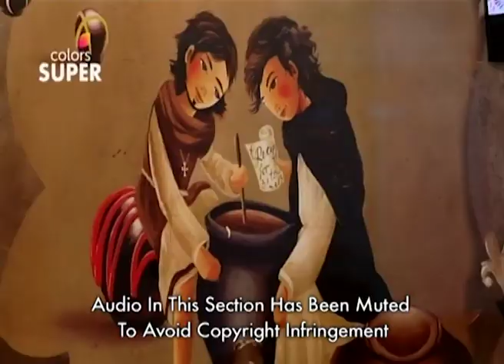Bhoomi Thayane - 24th October 2019 - ಬೂಮಿ ತಾಯಾಣೆ - Full Episode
What happens when a rich brat marries a village belle? Well, love brews! Follow Akash and Bhoomi's saga and watch as their unusual love overcomes the hurdles, including the stark difference between their economic strata.